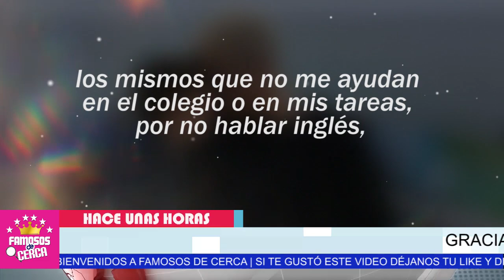🔥😵 𝗨𝗟𝗧𝗜𝗠𝗔 𝗛𝗢𝗥𝗔 ! Fernando Carrillo No Se Esperaba 𝗘𝗦𝗧𝗔 𝗧𝗥𝗔𝗜𝗖𝗜Ó𝗡 De Su Propio Hijo ⛔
Fernando Carrillo Esta Cosechando en Carne Propia lo que Sembro Con Su Hijo, Aqui te cuento Todos Los Detalles.

 BIENVENIDOS!!!
suelta la sopa
televisa
exclusivas
venga la alegria
tv azteca
polemica
chismes
Entertainment
farandula mexico

¿Cuál es la verdadera edad de Fernando Carrillo?
¿Cómo se llama el hotel de Fernando Carrillo?
Resultado de imagen para fernando carrillo
¿Dónde nació Fernando Carrillo?
¿Cuál fue la primera esposa de Fernando Carrillo?